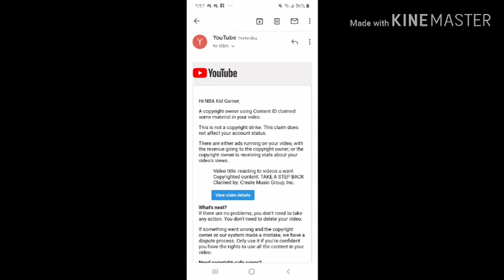when u realized ur live stream was copyrighted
LMAOOOO